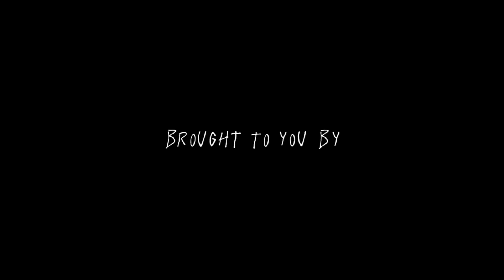Mammoth in July! • The Bag Lab • S1 E11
Here’s episode 11! Come catch up with the Bear homies in Mammoth once again for some July boarding!💰+🧪
Film: @wholegrainmane & @ogcongo
Edit: @wholegrainmane
Additional filming: @jake_r33d (ig) & @1kthep

50k (feat. Gucci Mane) by Waka Flocka Flame

Get 50k (feat. Gucci Mane) by Waka Flocka Flame, Gucci Mane and over 1M + mainstream tracks

License ID: 5dzg7rDxzgD